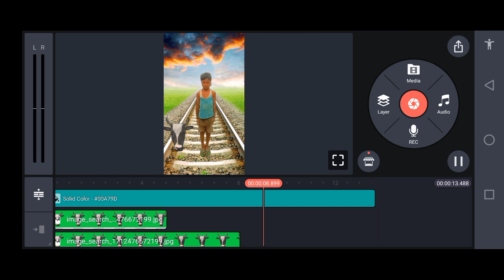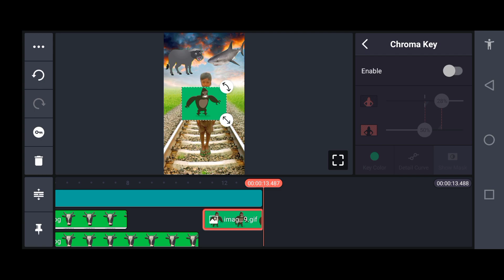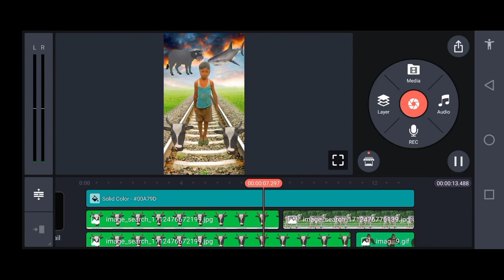dolphin buffalo magic bear vfx / dolphin buffalo zebra bear vfx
dolphin buffalo magic bear vfx

dolphin sees itself in mirror

dolphin on wheels vine

dolphin splash sound effect

dolphin coming out of water

hanna barbera sound effects magic

spongebob movie bubbles the dolphin

dolphin bumps into glass

বিনের আওয়াজ

 ভাল্লুকের মাছ ধরা

ভাল্লুকের ডাক

ডলফিন সাউন্ড

ভয়ানক মাছ

ভাল্লুকের গেম

ভয়ংকর জন্তু